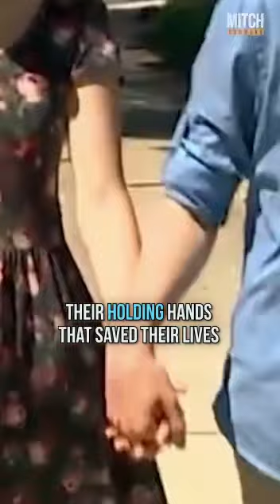Holding hands saved their lives ❤️